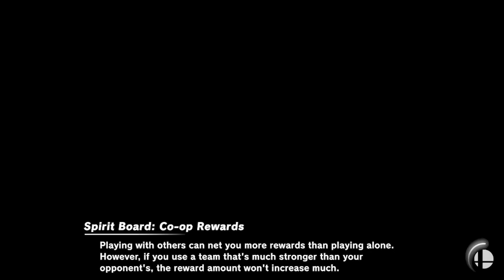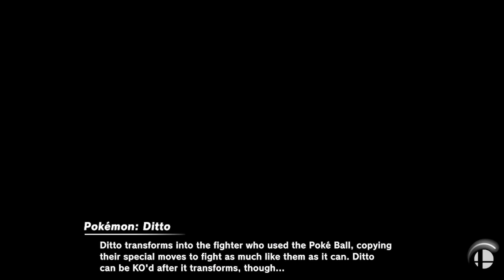SAGU vs SAU "Blue" | Super Smash Bros. Ultimate | ECAC Week 6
SAGU Esports takes on Southern Arkansas University in week 6 of the ECAC Regular Season!

Southwestern Assemblies of God University is a Christian biased private institution located in Waxahachie, Texas. SAGU Esports inaugural season was in the Fall of 2021 and competes in titles such as Super Smash Bros Ultimate, Rocket League, Valorant, Overwatch, MW2, Madden, NBA 2K, and FIFA.